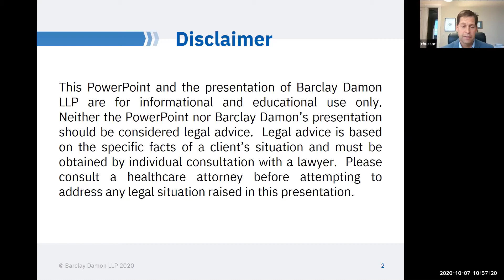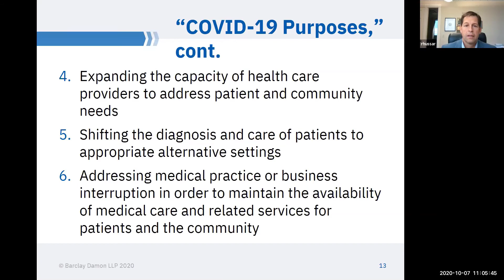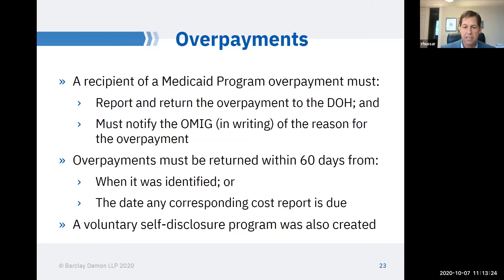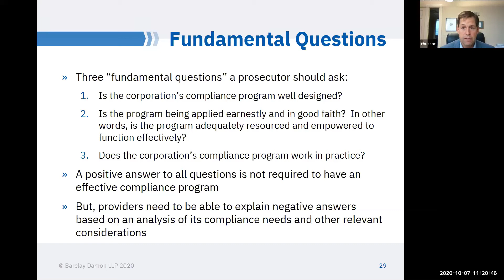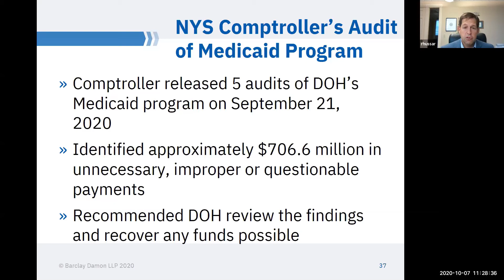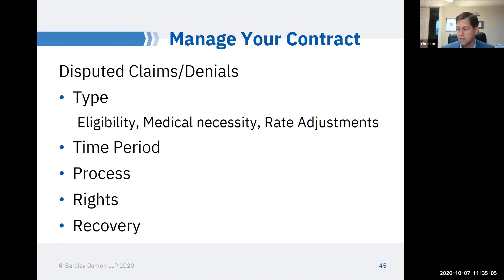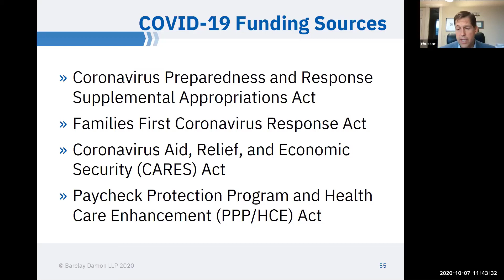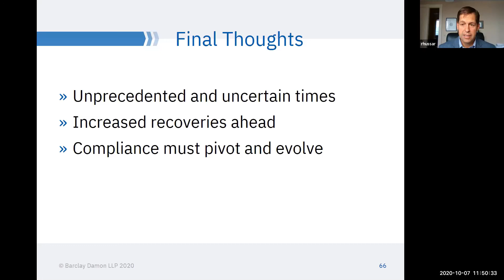Region 2 Annual Conference Presentation by Barclay Damon